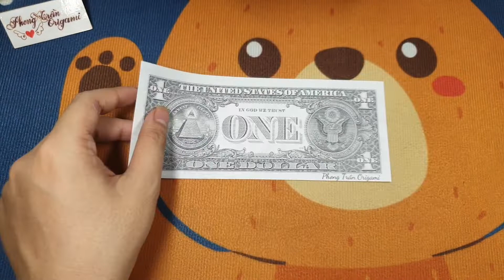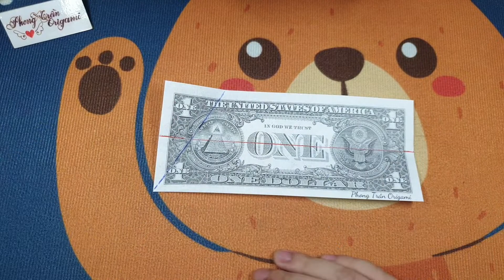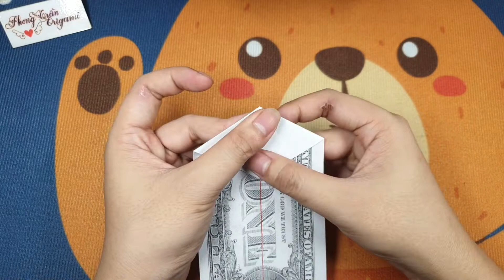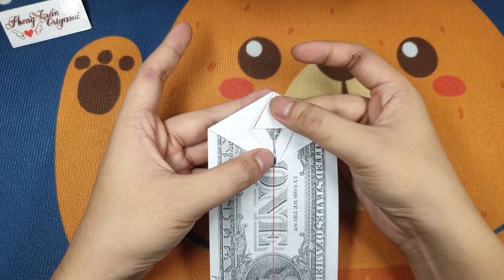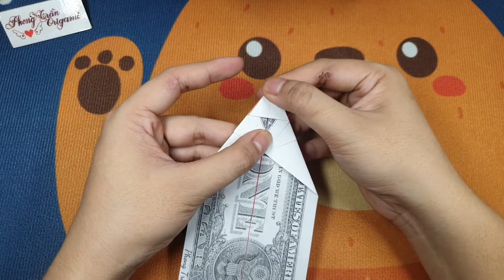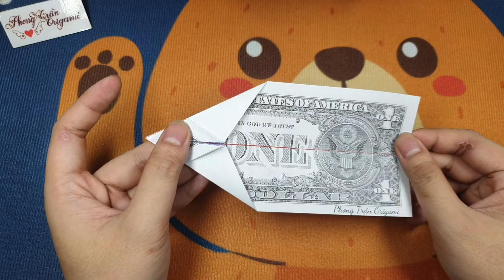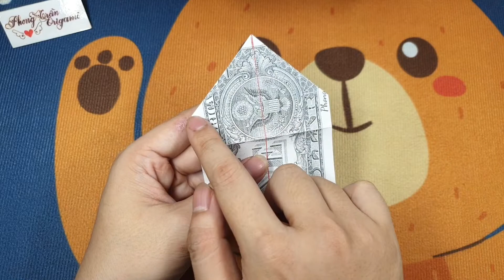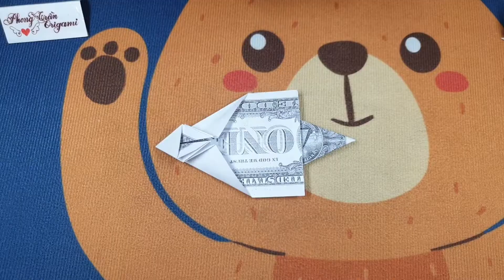Phong Tran Origami | Dollar Bill Origami Mouse | Money Origami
Mode: Dollar Bill Origami Mouse
Author : Phong Tran Origami
Papper size : One dollar ( 15,6cm x 6,6cm )
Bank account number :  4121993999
Military Commercial Joint Stock Bank
Swift Code : MSCBVNVX